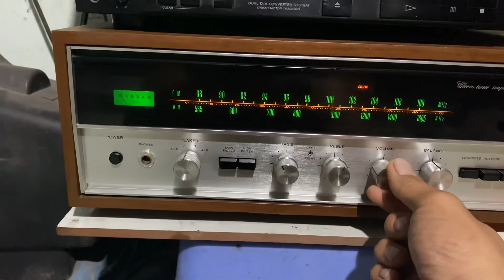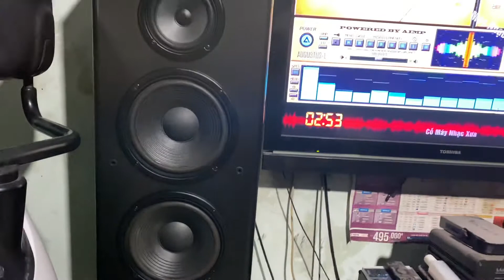Loa JBL LX1000 Đánh amply sansui 2000x Nghe nhạc karaoke đều được 13t cho ae chơi tết Lh 0967874679